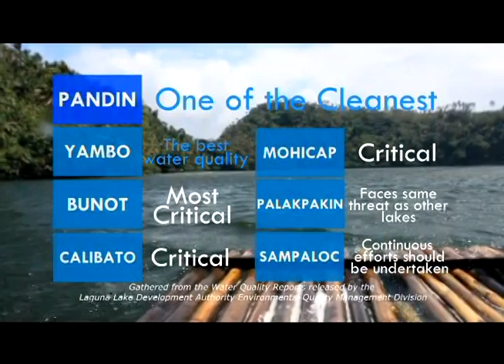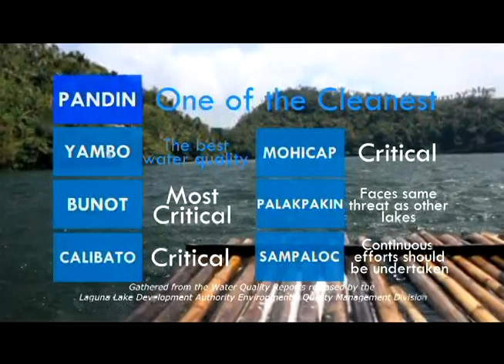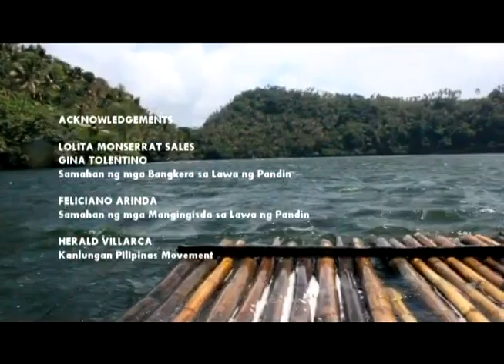Lawang Kay Ganda | A DEVC 132 Documentary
Malalagong puno, malinis na tubig, sariwang hangin, at masisipag na mga bangkera. Ilan lamang yan sa mga ipinagmamalaki ng isa sa mga pitong lawa ng San Pablo, Laguna: ang Lawa ng Pandin.

Ang dokumentaryong "Lawang Kay Ganda" ay isang produksyon na bahagi ng asignaturang DEVC 132 (Radio Drama and Documentary) ng UPLB College of Development Communication para sa ikalawang semestre, taong pang-akademiko 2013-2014.